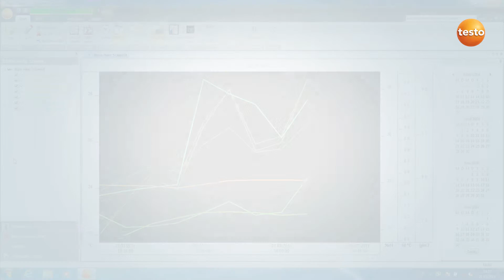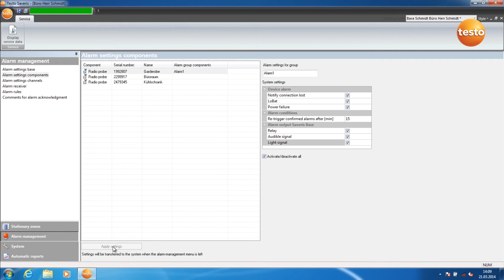testo Saveris: Setting component alarms (6/15) | Be sure. Testo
Part 6 of 15 of the how-to videos about the data monitoring system testo Saveris. It measures the temperature and humidity values of sensitive goods and products in ambient as well as in process conditions.